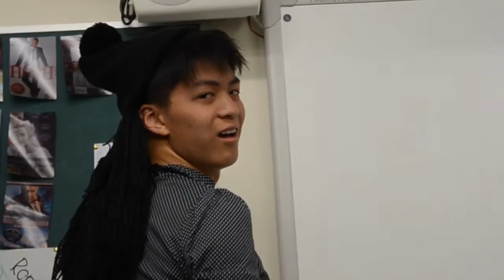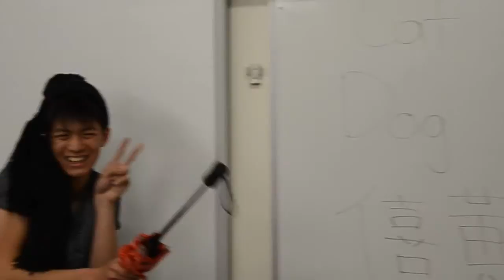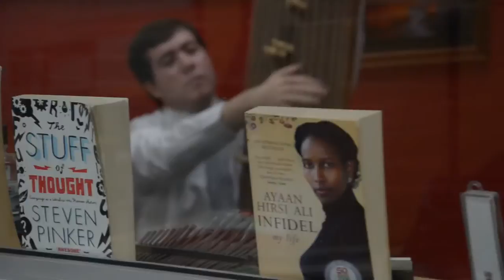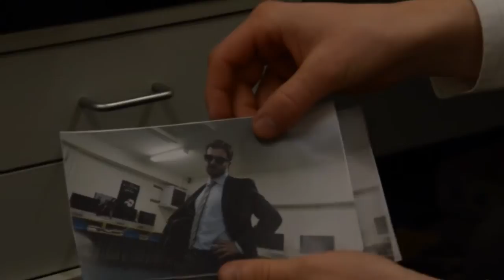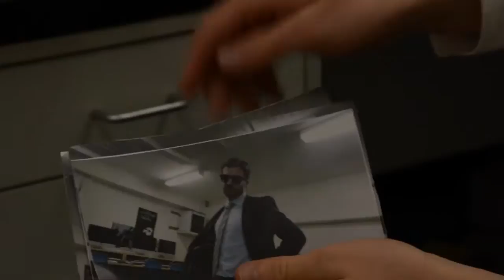PHCS Muckup Video 2013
Thanks to Charl for Filming and lending us his camera